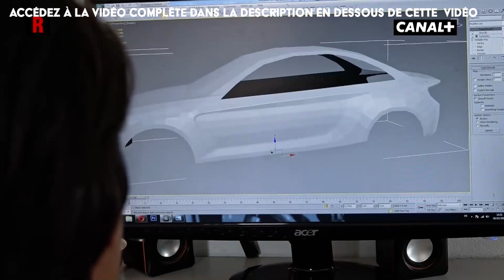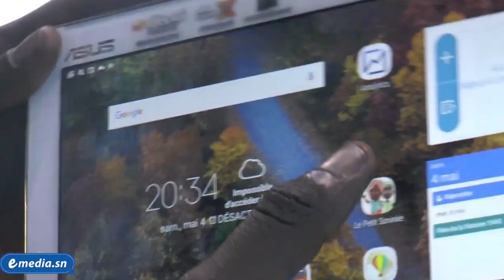Ma réponse à Philippe Simo d'Investir au Pays - Le Jeu vidéo est il juste de la distraction?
Pendant le live de la chaîne YouTube: Investir au Pays le 20/03/2020, lorsque j'ai parlé des secteurs du jeux vidéo et de l'animation, j'ai été surpris d'entendre de la bouche de Philippe cette allocution: "tu veux nous distraire avec le jeu vidéo". Il y a beaucoup de méconnaissance concernant ces secteurs et Il fallait que j'en parle. Ce n'est pas une vidéo clash car j'aime bien ce qu'il fait avec la chaîne investir au pays toutefois je dois donner mon avis.